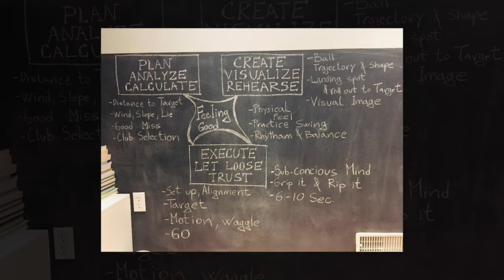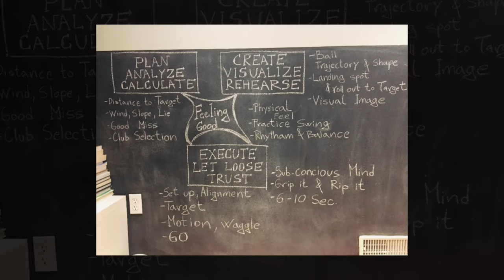Golf Mental Game Basic Principles +/- Tips & Tricks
Mental Game 101 , Main Principles ,
1.Train the mind
2.Quality thinking
3.Decisiveness ( pre shot routine )
4.Response to outcome
5.Channeling emotions -